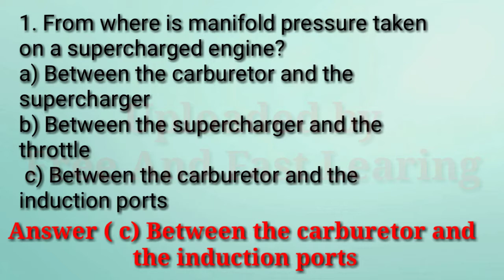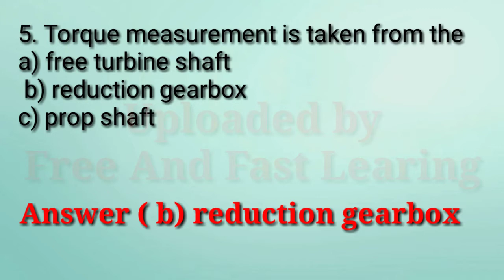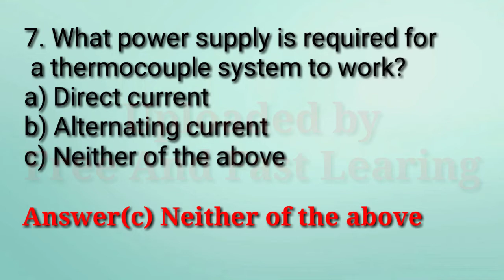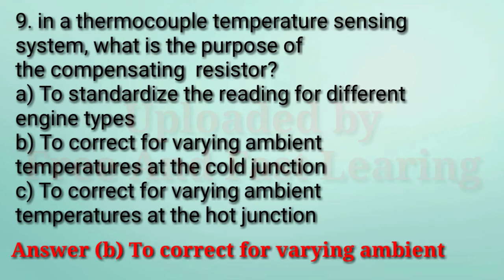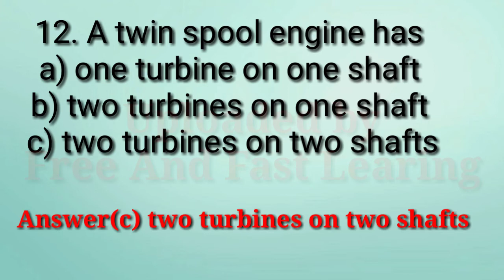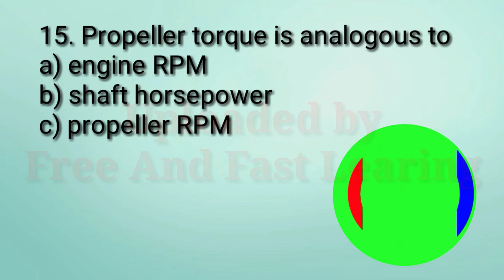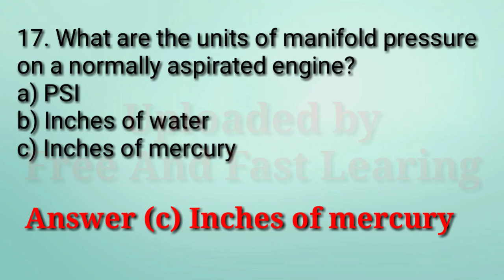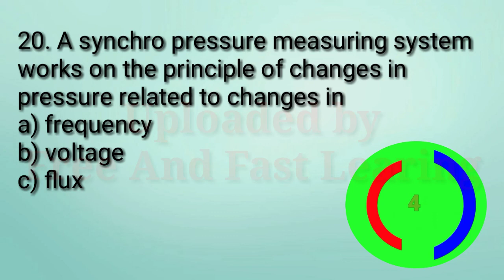AME MODULE 14 propulsion (DGCA, EASA, CAA, EXAM QUESTION )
"Amit kushwaha"

𝙄𝙛 𝙮𝙤𝙪 𝙬𝙖𝙣𝙩 𝙩𝙤 𝙢𝙤𝙙𝙪𝙡𝙚 𝙢𝙖𝙩𝙚𝙧𝙞𝙖𝙡
( 𝙌𝙐𝙀𝙎𝙏𝙄𝙊𝙉,  𝙌𝙐𝙀𝙎𝙏𝙄𝙊𝙉 𝘽𝘼𝙉𝙆,  𝙋𝘿𝙁)
𝙏𝙃𝙀𝙉 𝘾𝙊𝙉𝙏𝘼𝘾𝙏 𝙊𝙉 𝙒𝙃𝘼𝙏𝙎𝘼𝙋𝙋